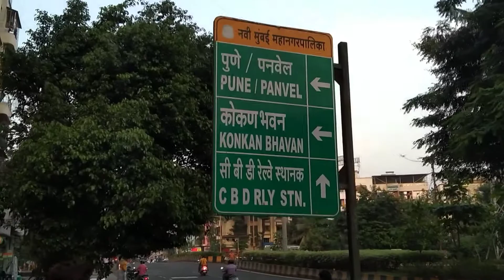Ashish iphone 13 pro max le raha hai 😎|vlog